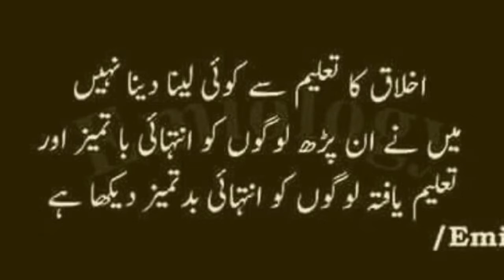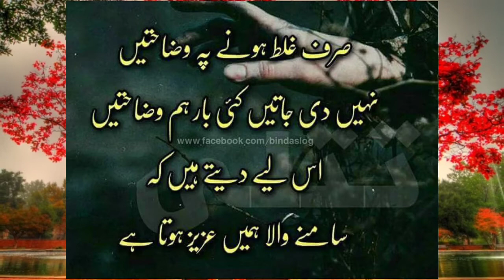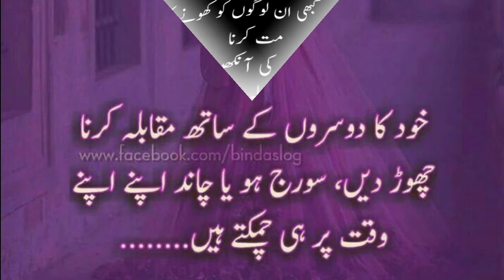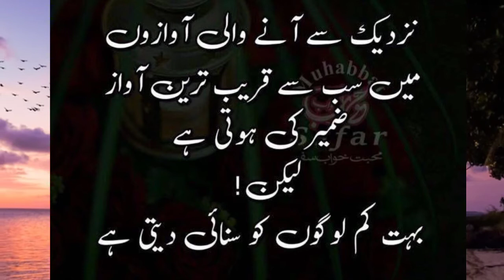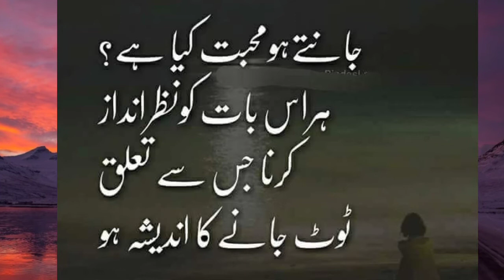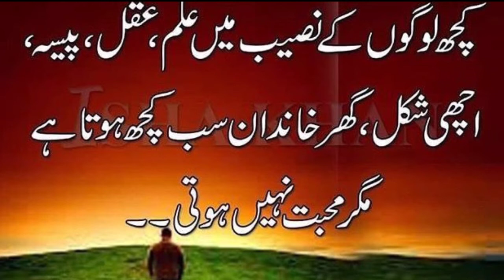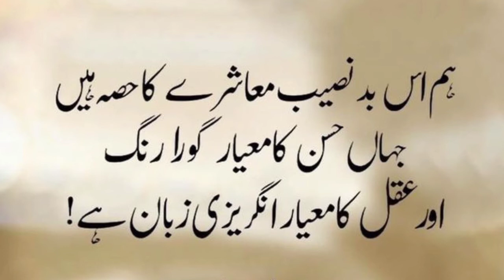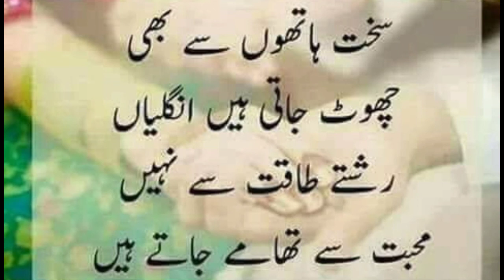Best Islamic Quotes About Life || Inspirational Islamic Quotes in Urdu || Khubsurat Batein in Urdu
Best Islamic Quotes About Life || Inspirational Islamic Quotes in Urdu || Khubsurat Batein in Urdu voice Hafiz Abdul qayyum